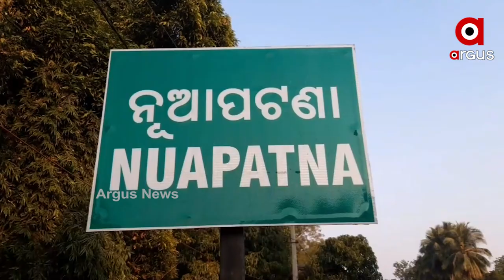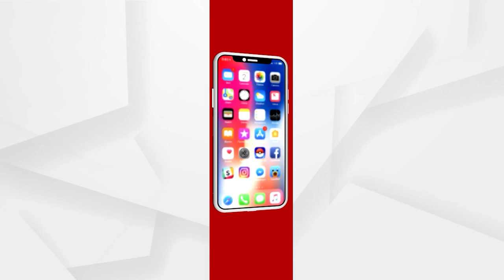Biswas | Cuttack Maa Kalapata's Darshan with Argus News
Cuttack Maa Kalapata's Darshan with Argus News.